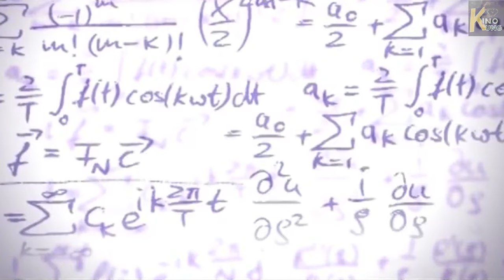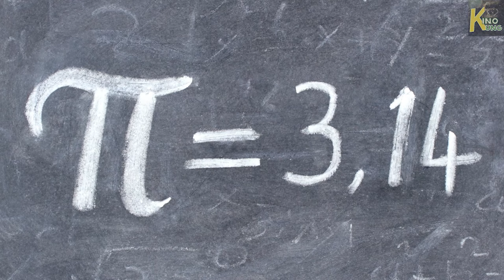Вы не знали этого о "Теории большого взрыва". Самые интересные факты о ТБВ.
Самые интересные факты о ТБВ в одном видео.